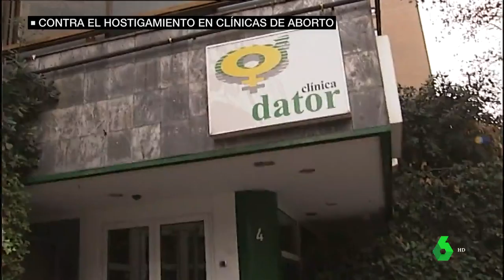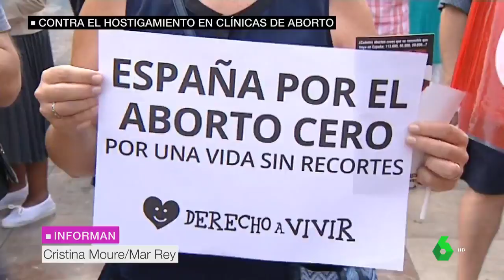Piden tipificar como delito la coacción a mujeres que van a abortar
Unas 8.000 mujeres se han visto coaccionadas e increpadas a las puertas de las clínicas de interrupción del embarazo, algo contra lo que se vuelcan hasta 62 organizaciones a través de la campaña 'Aborto sin acoso'.